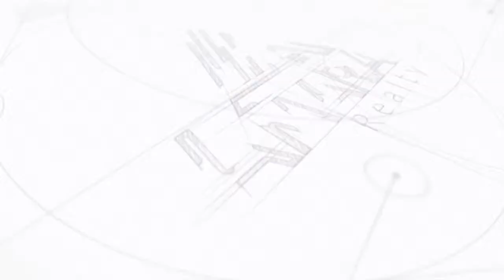Guess where we are? Join Amara Realty on our New Venture....